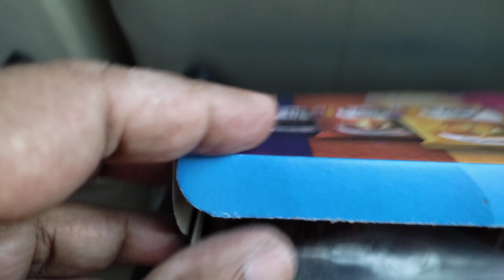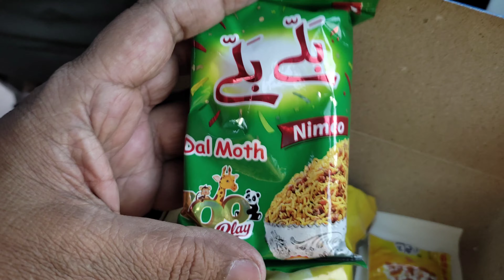4K Lahore To Multan .